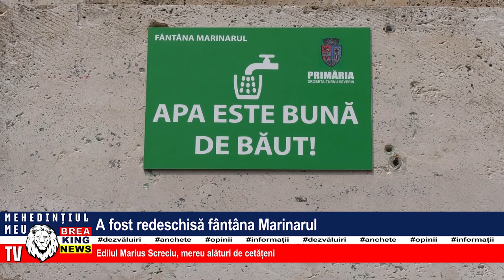A FOST REDESCHISĂ FÂNTÂNA MARINARUL